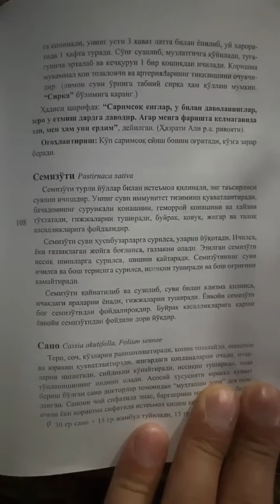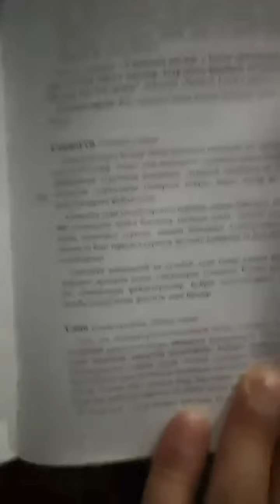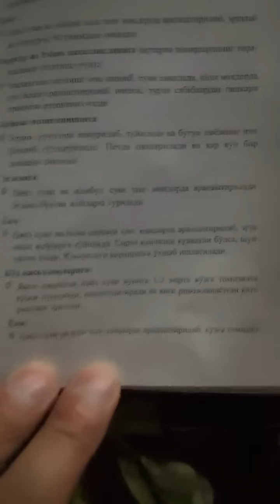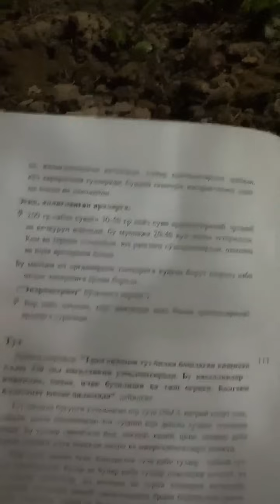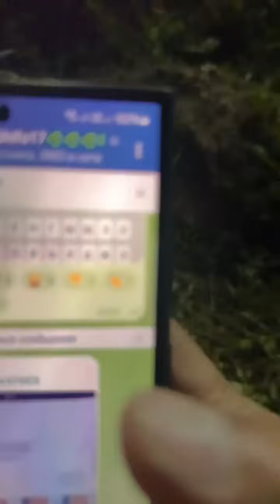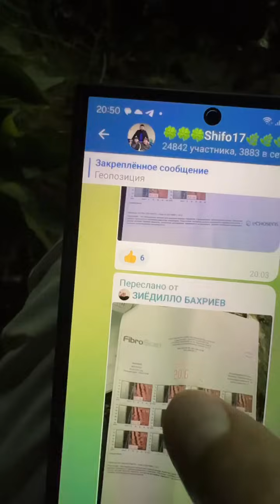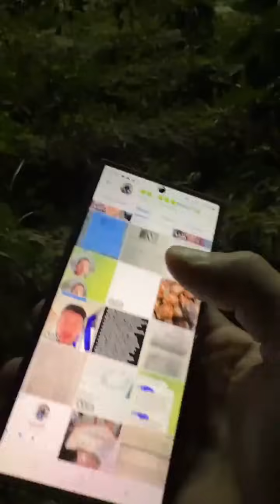🔴 Эфир Трансляция саволлар ва жавоблар